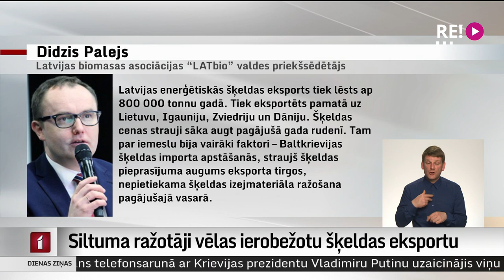Siltuma ražotāji vēlas ierobežotu šķeldas eksportu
Turpinoties pārejai no fosilajiem uz atjaunojamajiem energoresuriem, Latvijas siltuma ražotāji vēlas panākt šķeldas eksporta ierobežošanu. Viņuprāt, tas ļautu sabremzēt strauji augošo cenu kāpumu šķeldai un tādējādi dramatiski nepalielināt apkures tarifus nākamajā apkures sezonā. Pēdējā laikā pieprasījums pēc šķeldas palielinājies gan vietējā, gan eksporta tirgū.